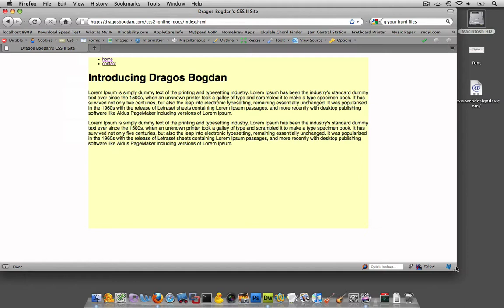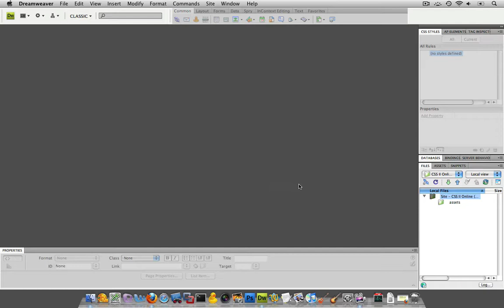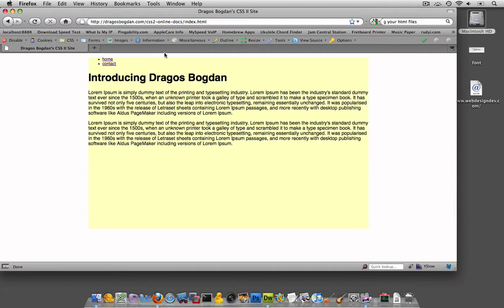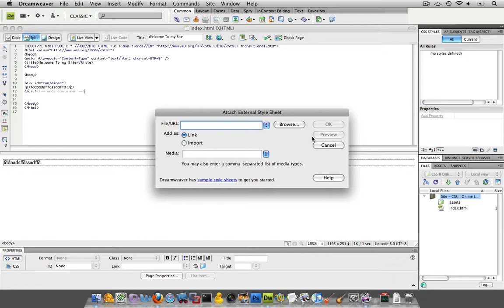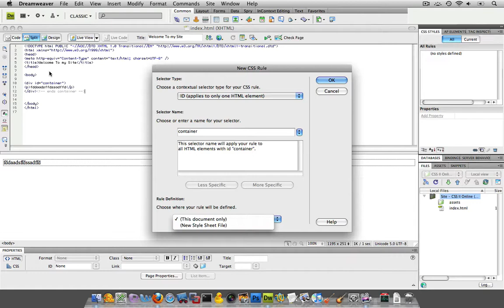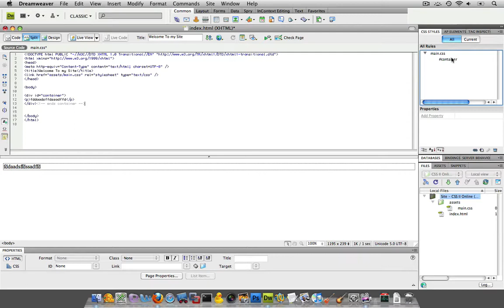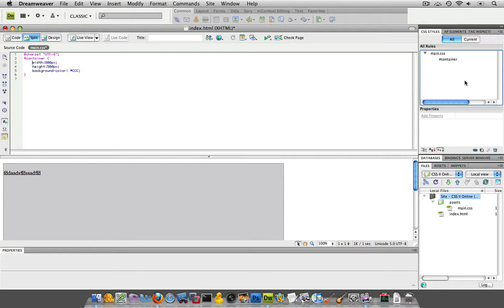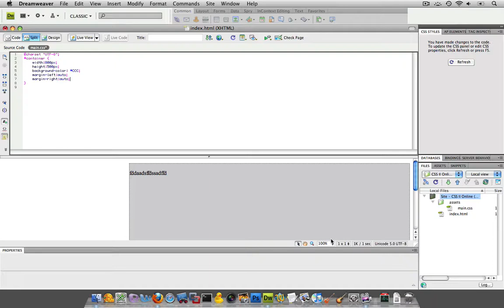(01/11) Setting Up A Simple CSS Layout - Contact Form Website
Explains how to setup a very simple div-based layout.